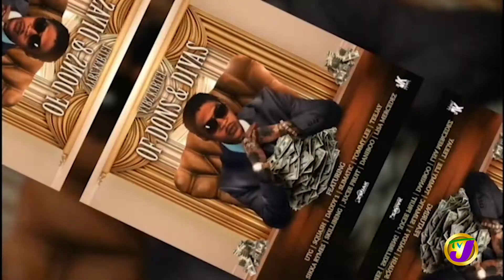Tarrus Riley | TVJ Entertainment Prime